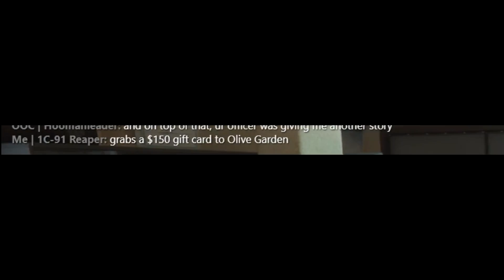NICEST GUY FRAMES BYSTANDER! (GTA RP)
The nicest guy in Sandy Shores, that is guilty of any wrongdoing, frames an innocent bystander.